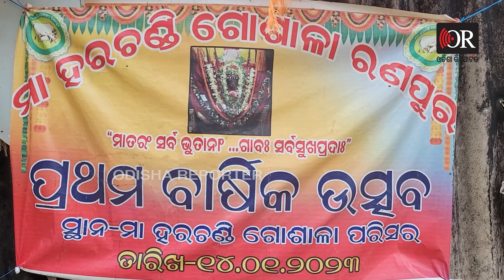ତୁମେ ମହାନ୍ ସନା ଭାଇ ଉଦାହାରଣ ତୁମେ ସମାଜ ପାଇଁ| Odisha Reporter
କିଏ ଅସୁସ୍ଥ ତ ପୁଣି କିଏ ଦୁର୍ଘଟଣା ଜନିତ ଆଘତ ପାଇଛି। ସମସ୍ତେ କିନ୍ତୁ ଜଣକର ସେବା ପାଇ ଆଜି ସୁସ୍ଥ ହୋଇ ଆସୁଛନ୍ତି। ଏ ସମସ୍ତେ ବୁଲା ଗାଇ ବାଛୁରୀ ଆଜ୍ଞା । ପାଟି ଫିଟୁନି ବୋଲି ଯନ୍ତ୍ରଣା ବଖାଣି ପାରୁନାହାନ୍ତି, କିନ୍ତୁ ଏମାନଙ୍କ ଯନ୍ତ୍ରଣାକୁ ମର୍ମେ ମର୍ମେ ଅନୁଭବ କରି ଅବିରତ ସେବା ଯୋଗାଇ ଚାଲିଛନ୍ତି ଏ ବ୍ୟକ୍ତି...